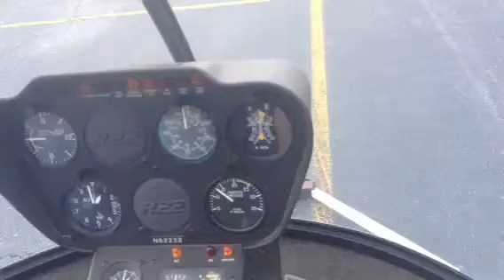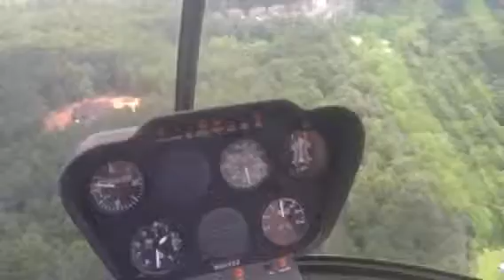Scott Patrick taking off from Brisco Field in Lawrenville,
R22 Helicopter